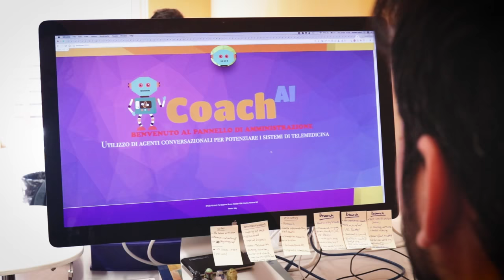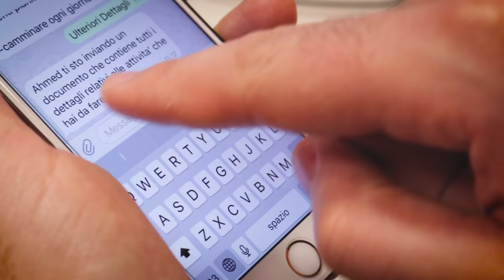Dall’Iraq al Trentino sulla strada dell’intelligenza artificiale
Ahmed Fadhil nasce 30 anni fa a Mosul, per poi trasferirsi in un villaggio del sud dell’Iraq. Nell’adolescenza ha avuto scarse possibilità di accedere a computer o ad Internet, ma questo non gli ha impedito di coltivare una forte passione per la ricerca e lo sviluppo di software legati all'intelligenza artificiale.

Intervista e videomaking di Alessandro Girardi